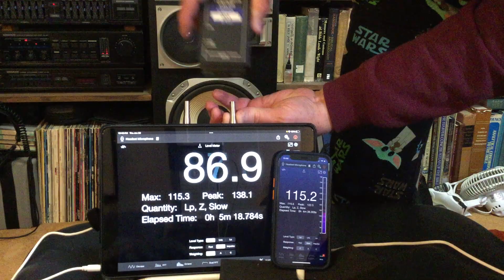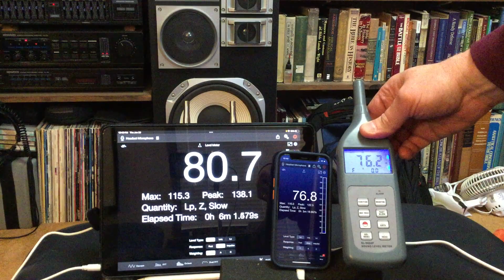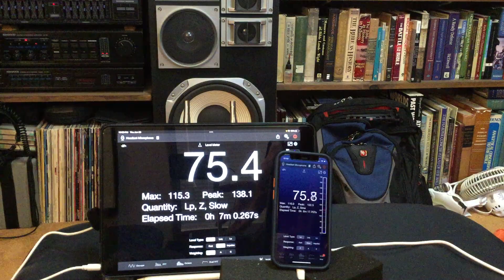Comparing the accuracy of two Type2 iOS sound level meter apps (SignalScopeX) with external mics.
For my ACS 537 Noise Control Engineering students (Spring 2022) --- a demonstration comparing the accuracy of the iOS Faberacoustical SignalScopeX app on an iPad Air with external mic (MicW i436) and iPhone 12 with external mic (MicW i437). They are both Type 2 mics and apps, which means each has a +/- 2.5 dB accuracy . . . this demos shows that even when both systems are correctly calibrated, they can be as much as 2 to 4 dB different.